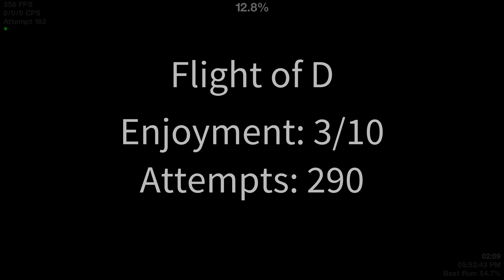INSANE STRAIGHT FLY CHALLENGES! (Flight of D, Hell Straight Flying and OP Straight Flying)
These were super satisfying to pull off, I'm uploading this as filler while I work on some other stuff :)

Was gonna call this EXTREME STRAIGHT FLY CHALLENGES but didn't wanna clickbait too hard, since I've been called out in the comments for that before.

dedicated to @obamawhitehouse

Q: What hertz do you play on?
A: 280hz, 360fps

A: Corsair K70 RGB CHAMPION SERIES (optical switches)

Q: What mouse do you use?
A: Logitech G PRO X Superlight

Q: Can I verify ___?/Can we collab?